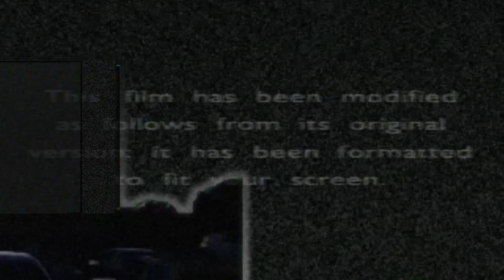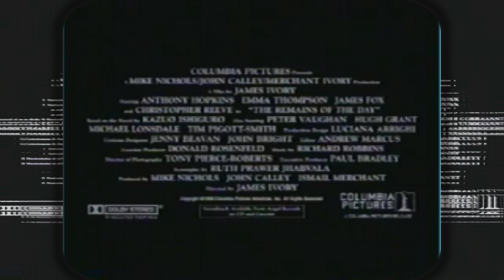THE REMAINS OF THE DAY (1993) (4K) (OVT)🌇🌃⌛🎥🎬💭👤👤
During the 1930s, James Stevens (Anthony Hopkins) serves as a proper English butler to the doltish Lord Darlington (James Fox). Stevens is so dedicated that he forgoes visiting his father on his deathbed in order to serve, and overlooks Darlington's Nazi sympathies and growing anti-Semitism. Twenty years after his employer's death, Stevens tries to reconnect with Miss Kenton (Emma Thompson), Darlington's head housekeeper, and begins to regret his loyalty to his former master.

Director: James Ivory

Adapted from: The Remains of the Day

Distributed by: Columbia Pictures

Awards: David di Donatello for Best Foreign